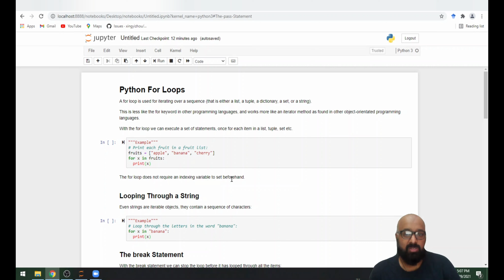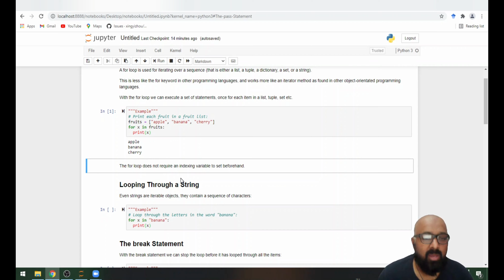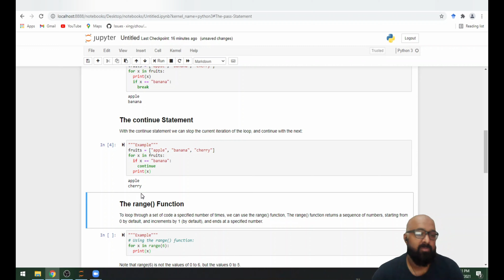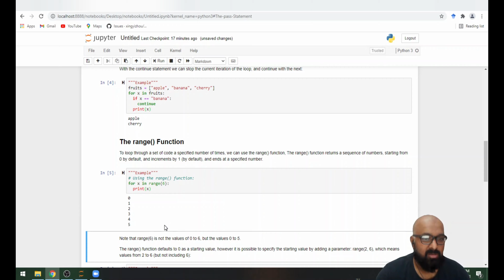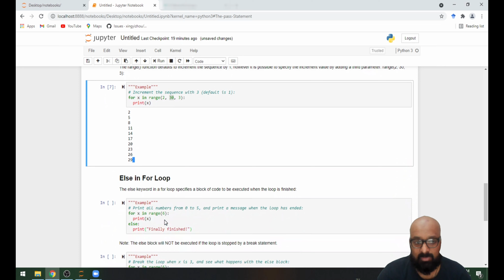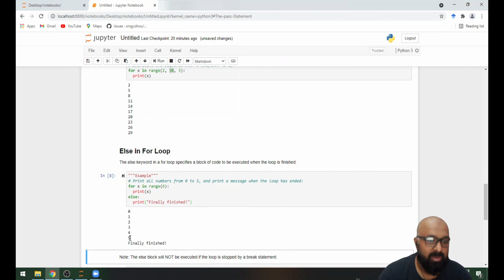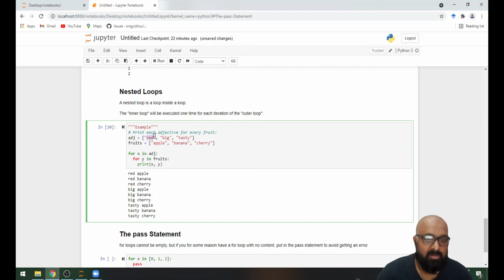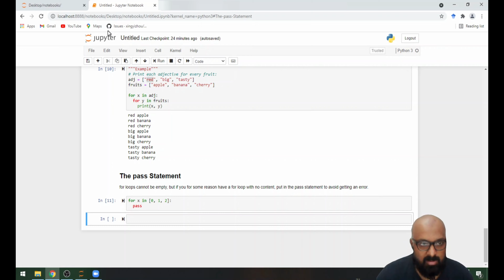08 For Loop in Python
This tutorial is about for loops in python.

tutorial
java
python
loop
while
for
difference
syntax
example
code
debug
tuple
set
nested
range
collection
python tutorial
python tutorial for beginners
learn python
python language
for loops python
for loops in python
for loops python 3
for loops python examples
python json loads
for loop python pandas
for loop python code
for loop python command line
programming